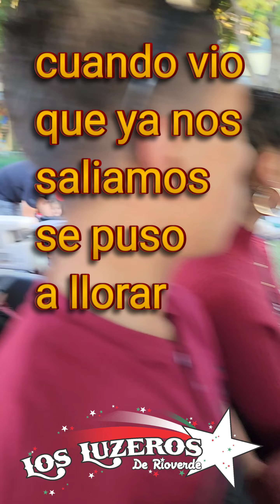😱Mira como sacamos a Luzerito Jesus de Disneyland😂 /Familia Luzeros